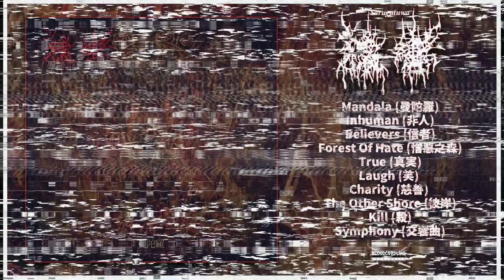SARUGUTUWA（猿轡）- Mandala​（​曼​陀​羅​）(Japan, 2024, Full album)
JAPANESE BRUTAL DEATH METAL BAND.
"The fools are about to open the gates of hell. The Great Japanese Cruelty Scroll, Chapter 2"

01 00:00 Mandala (曼陀羅)
02 05:40 Inhuman (非人)
03 08:07 Believers (信者)
04 12:03 Forest Of Hate (憎悪之森)
05 16:46 True (真実)
06 21:37 Laugh (笑)
07 25:04 Charity (慈善)
08 27:44 The Other Shore (彼岸)
09 31:12 Kill (殺)
10 33:42 Symphony (交響曲)

Members:
gt: 圧死 atsushi
vo: 中澤文郁 fumika nakazawa
ba: 裕介 yusuke
dr: 結香 yuka

Label: BLOODCURDLING ENTERPRISE
Japanese Underground Record Label dedicated to Japanese Brutal Death Metal.